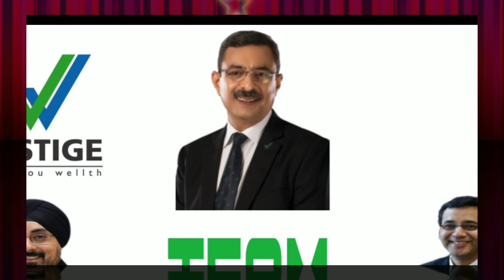VESTIGE BEST DEAL के पाँच साल पूर्ण होने पर, कल होने वाला है बहुत बड़ा धमाका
Video uploaded Permission by Jolly suri UCD team Champion from MP
ABOUT

Vestige believes in empowering its members with the opportunity to lead their lives on their own terms. With the motto of spreading Wellth, i.e. spreading wealth through wellness, Vestige has continued to enrich the lives of everyone who is a part of the company and those who believe in its products.

VISION

MISSION

To grow to a global scale and become the benchmark in direct selling

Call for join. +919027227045